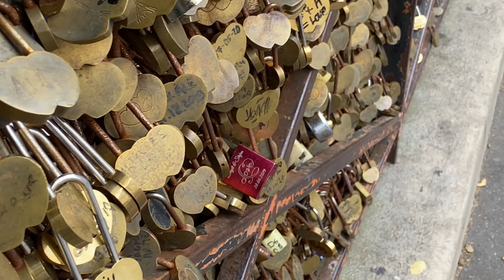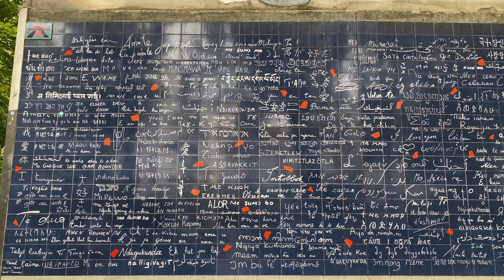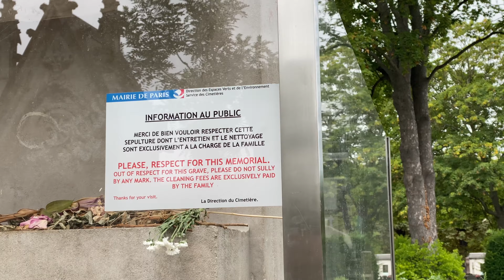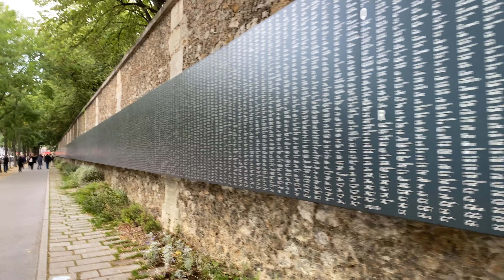Śladami Amelii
Ostatni dzień w Paryżu przeznaczam na zwiedzenie okolicy Montmartre, gdzie kręcono film Amelia. Odwiedzam bazylikę Sacre-Coeur oraz dwa cmentarze w Paryżu: cmentarz Montmartre oraz cmentarz Pere Lachaise, najsłynniejszy cmentarz w stolicy Francji.

Czas akcji: sierpień 2021

Muzyka:
Marcus D – Lady Luck